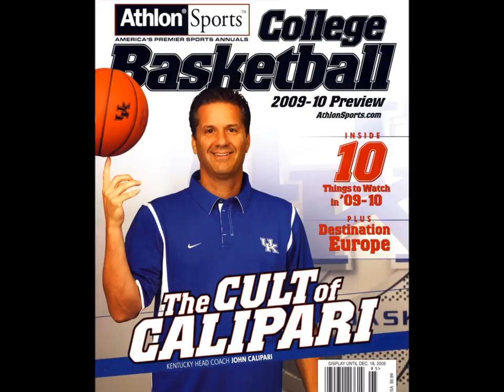Calipari Song, The by Trent Ford.wmv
A song celebrating the arrival of John Calipari to Lexington!